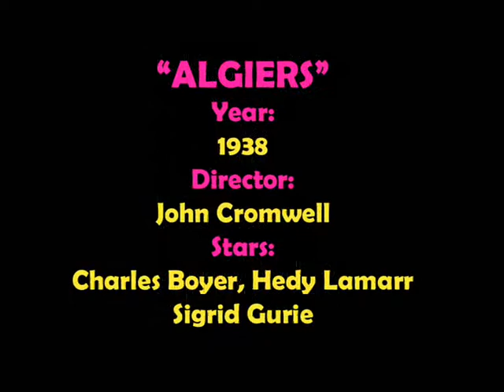Glen Berry - The Question: What movie is watching Jamie ?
For fans of the movie "Beautiful Thing" (1996)
What movie is watching Jamie Gangel? the answer is "Algiers" (1938)